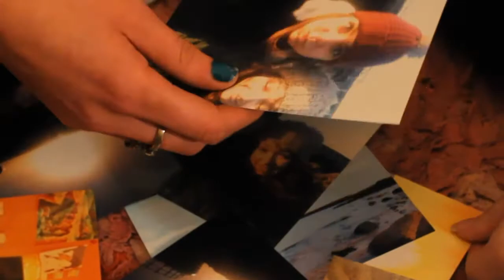RTS Commended Short Film by Katherine Hanratty - Durham Sixth Form Centre